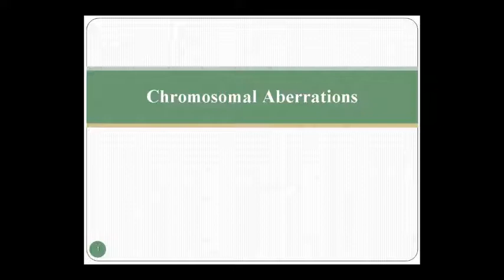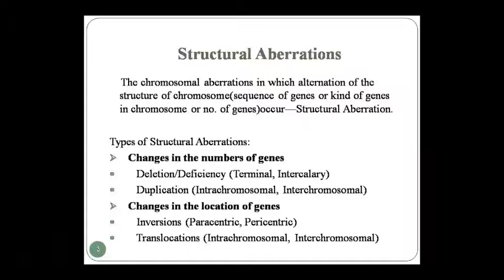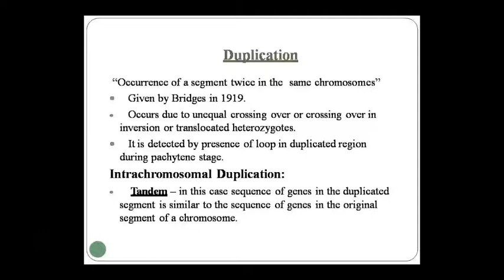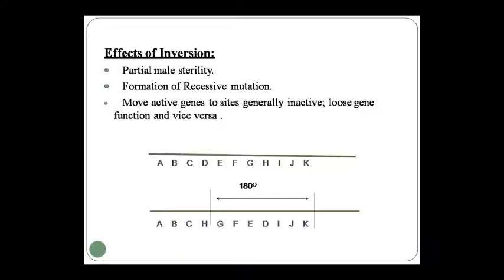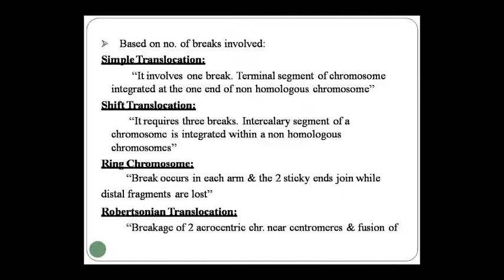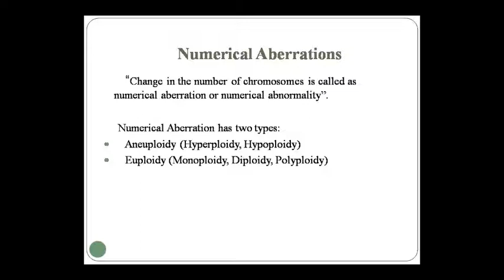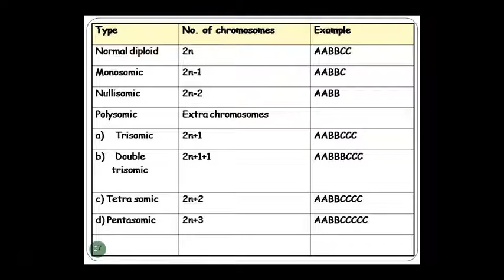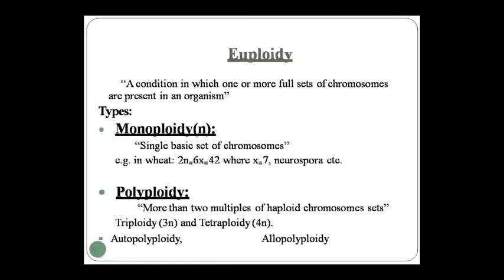Dr. Pushpa Sharma Topic:- Genetics Chromosamal Aberration 20.08.20